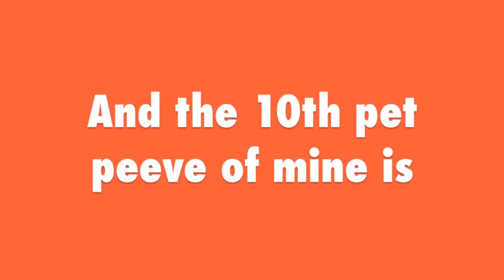Top 10 More of my Biggest Pet Peeves (TOP 10)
Thank you guys for watching todays video